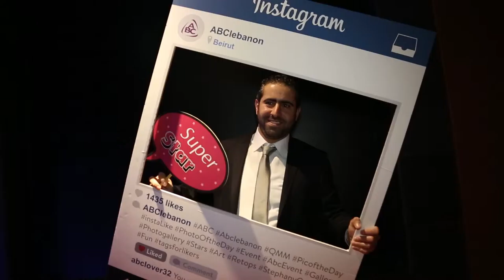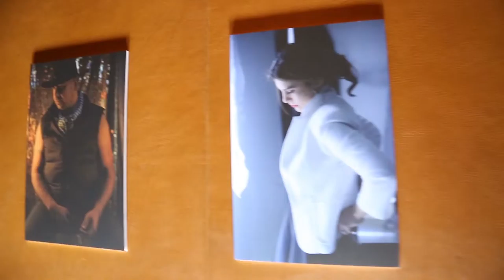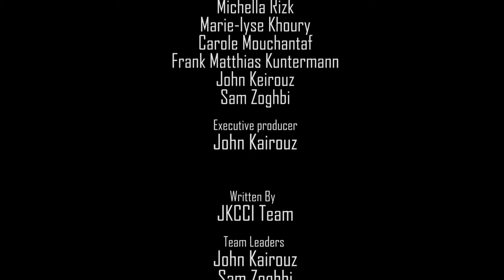ABC I'm A Star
In order to create bonding across several ABC departments, we organized the “RETOPS” workshop as part of the team development.
It was followed by a cocktail event and “I’m a Star” exhibition of photographs taken by the international photographer Stephanie Cornfield.